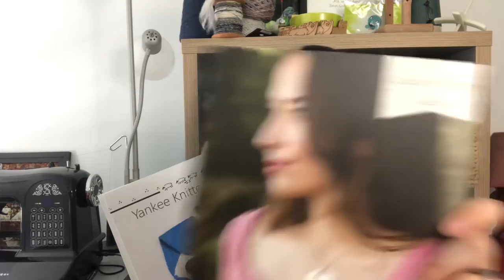Episode 72 | Sew Sew Upside Down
Welcome back to the Once Upon a Corgi Podcast. A Crafty Puppy adventure, exploring a handmade life with plenty of Corgi interuptions.

Shop | OnceUponACorgi.com